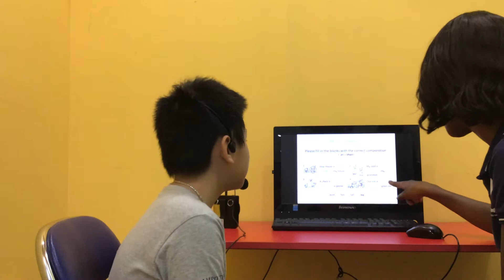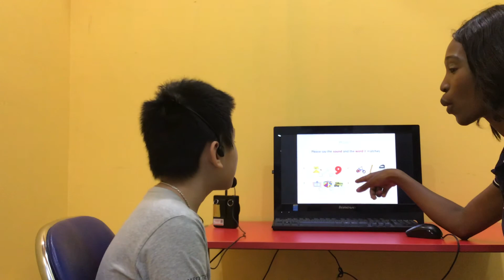CEC | Video Test 3 in 2020 | ES2E | Tuấn Khôi